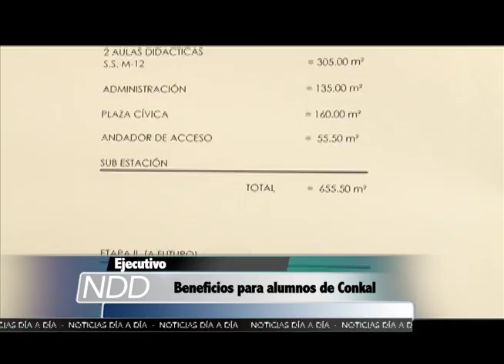Beneficios para alumnos de conkal